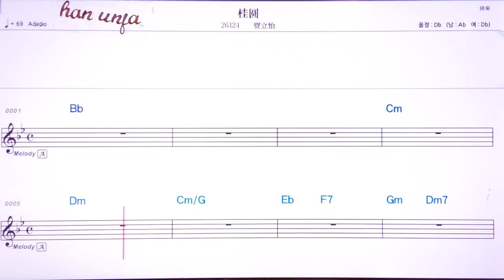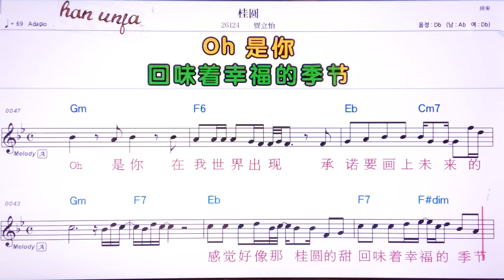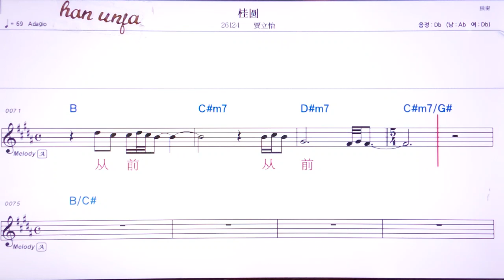💖꾸이위엔/ 쟈리이 👍MR,가라오케 악보 코드 가사 ,Karaoke반주